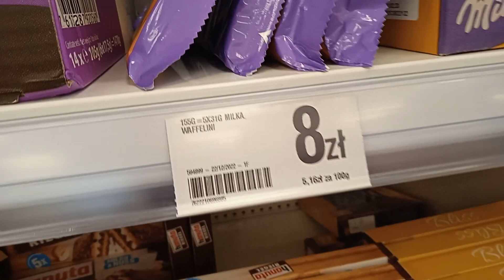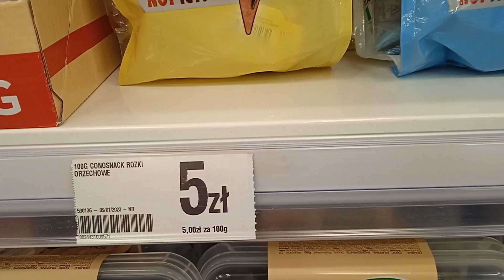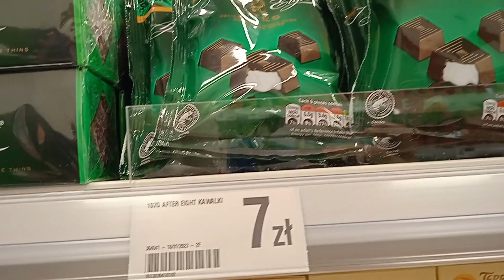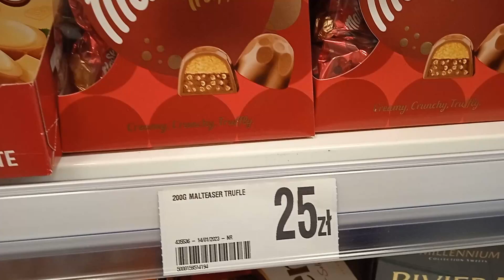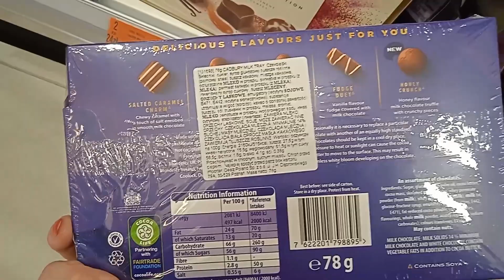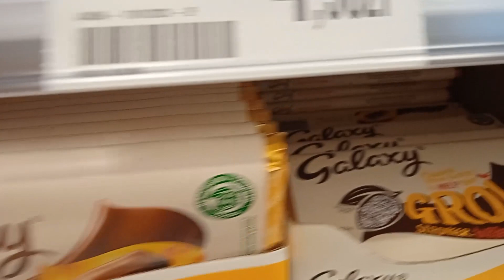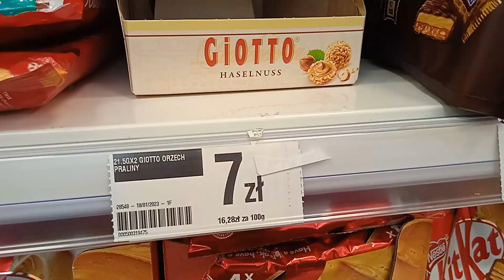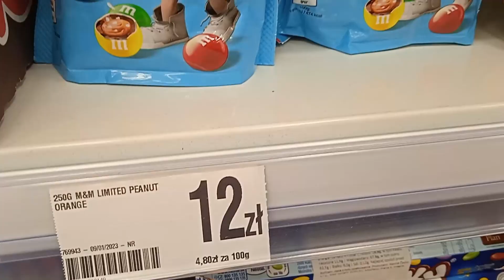DEALZ! NAJLEPSZE CZEKOLADY W KSZTAŁCIE POMARAŃCZY🍊🧡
Dzień dobry! Chciałabym Wam dzisiaj pokazać najlepsze czekolady ever! Są to czekoladki w kształcie pomarańczy. Terry's Chocolate to mleczna czekolada z nutką pomarańczy. Są na prawdę wyśmienite! Zapraszam do oglądania :D